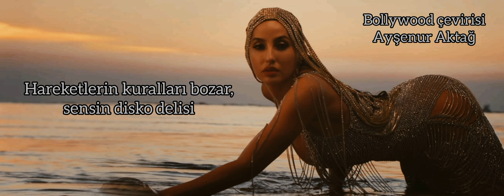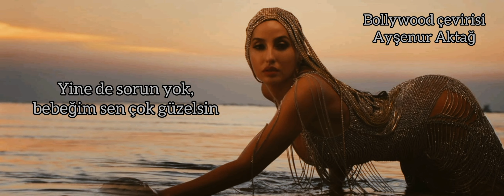Dance Meri Rani Türkçe Altyazılı ¦ Nora Fatehi, Guru Randhawa ¦ Zahrah S Khan